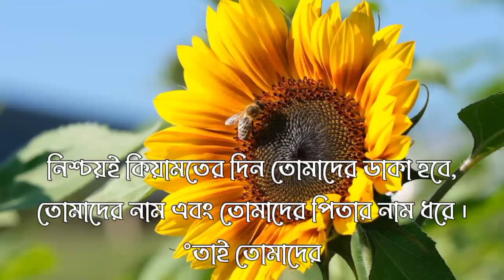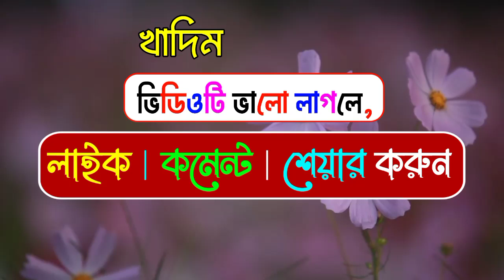খাদিম নামের অর্থ কি | Khadim namer ortho ki | Khadim name meaning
Name Trends
Name Generator
Naming Your Baby
Name Significance
Famous Names
Baby Naming Tips
Unisex Names
Surnames
Rare Names

Namer Ortho,
Bangla Name

cocomelon toys
colic
wooden cot
water wipes
breastfeeding
breastfeeding mother
baby swaddle
playpen
diaper bag
onesie
baby clothes
baby wash
organic babletters
baby formula
bibs
baby bibs